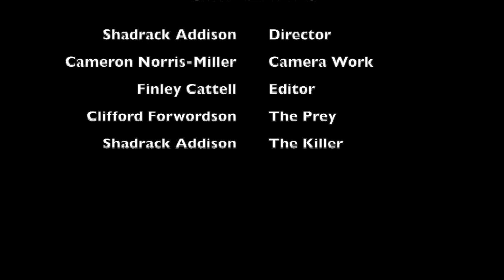School project (prey)